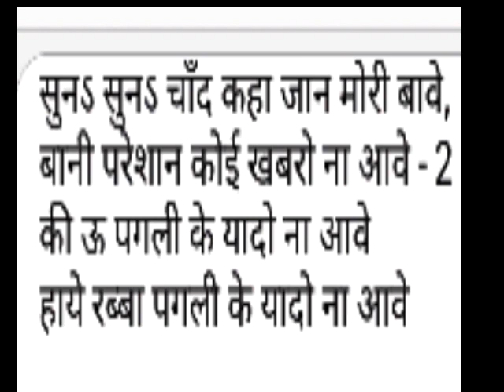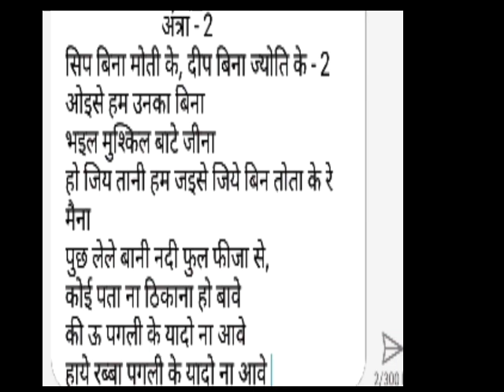पगली के याद सतावे। फुल और फ्री सांग।bhojpuri new song।2020_दर्द भरी। sad song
Hii,

Song - pagli k yad satawe

Track - puchho jara puchho ise kya hua hai

हमारे चैनल पे आपको अगर हमारा गाना पसंद है और हमसे आप पर्सनल गाना लिखवाना चाहते है तो आपको उसके लिये आपको चार्ज देना होगा!

Track - 300

New - 500

अगर आपको सांग लिखवाना है तो ही मैसेज करे बात पकी होने पर हम आपके पास आपके नंबर पे खुद कॉल करेंगे!

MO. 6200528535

Duit song bhakti song holi song chaita song Chhath song ye sabhi ka likha hua geet dekhne or gane k lea milega to dosto agar aapko ye hamara chainnel pasand hai to Subscribe zarur kare ।